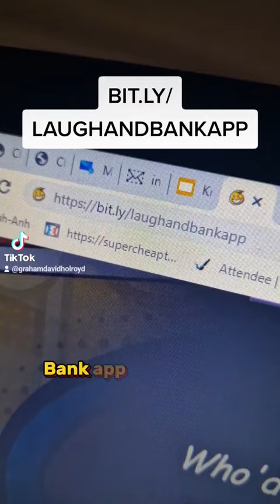Here are 5 insane websites you need to know about in 2023